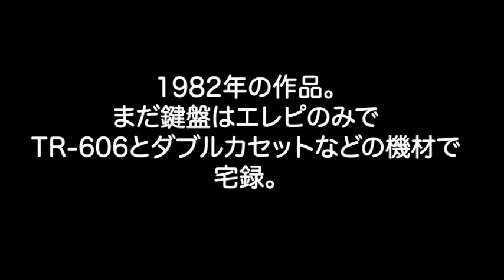【COVER SONG-008】PHYSICAL（オリジナル：オリビア・ニュートン・ジョン）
PHYSICAL
（オリビア・ニュートン・ジョンのカバー）

【使用機材】
●録音/ダブルカセットラジカセ
●リズムマシーン/Roland TR-606
●エレピ/Roland
●ギター

【この楽曲に関する情報】
作品コード：0P1-0866-4
作品タイトル：PHYSICAL
作曲作詞：KIPNER STEVE/SHADDICK TERRY/
出版者：EMI APRIL MUSIC INC 301
サブ出版：イーエムアイ音楽出版　株式会社　ソニー事業部
出版者：TERRY SHADDICK MUSIC 301
サブ出版：フジパシフィックミュージック　ＳＢＫ事業部
オリジナルアーティスト名：OLVIA NEWTON JOHN